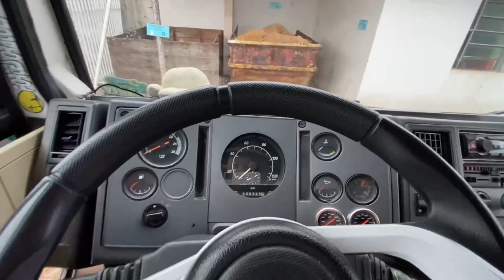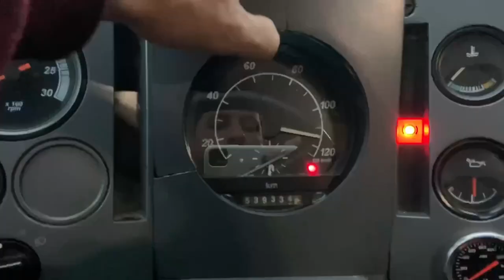ENCONTREI 2 CARRETAS DO MEU SONHO! OLHA ISSO!